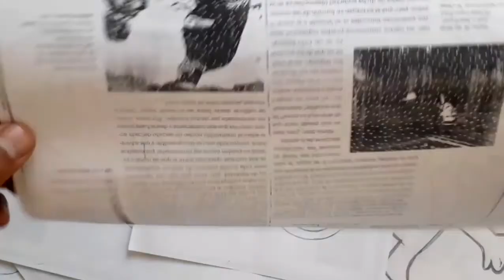Como dibujar a URUSEI YATSURA ECCHI NICE | how to draw | como desenhar o XDEIOS